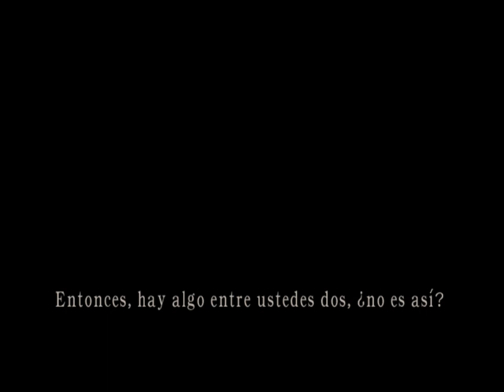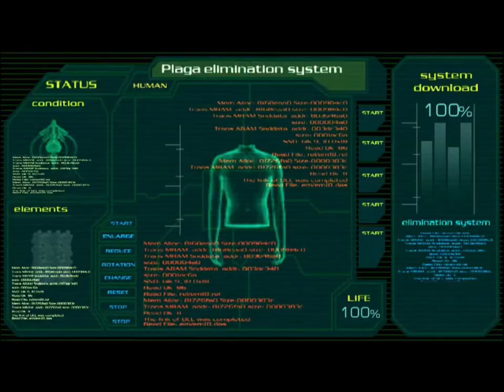Resident Evil 4 Capítulo 5-3 ,5-4 Campaña de la Isla y Base Militar en Español Latino HD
Resident Evil 4 Capítulo 5-3, 5-4 Campaña de la Isla  Español Latino  HD El Mod doblaje latino esta hecho por IGstudios